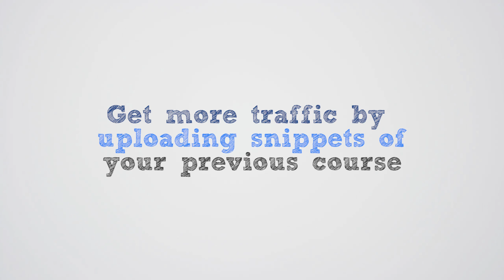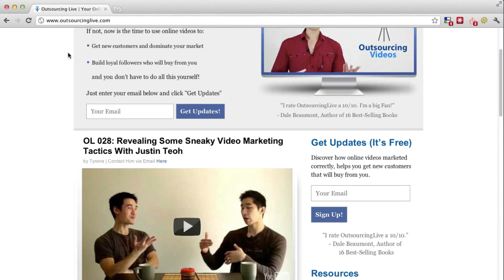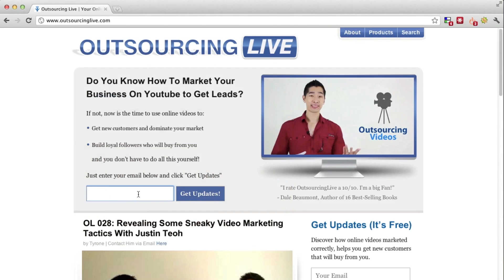Video Marketing Tip - How To Get More Traffic From Youtube By Uploading Regular Content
1:11 So the little thing that I just want to make sure that you're aware of is to make sure that you get your WordPress site up to date and WordPress has had like 3 or 4 updates in the last month or so, so it goes to show that there's been some security vulnerability issues and that's been exposed so definitely make sure you get your WordPress up to date regardless of where you are to prevent this from happening. So that's mainly about that news.

1:36 Okay, in today's tip, I want to share with you how to be able to get more traffic simply by uploading some snippets of your previous course. If you don't have a course, that's cool. You can find some previous videos that you might have and take out the best content and the best material.